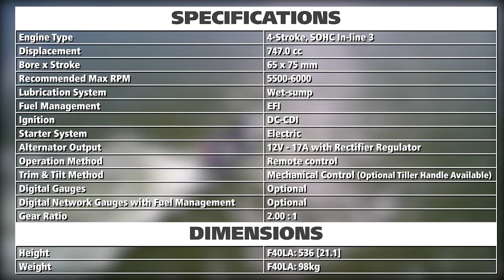Quintrex Busta 420 + Yamaha F40hp boat review | Brisbane Yamaha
This Quintrex Busta is a 3 year old used boat. You might wonder why we are doing a review on a 3 year old used boat? 2 reasons; the first is to show you what kind of condition your Quintrex would be a few years down the track. The second reason is because this Busta has an F40hp 4-Stroke on the back which is going to be the 'norm' soon as 2-strokes are being phased out in 2019.

As you will see this Busta is the same design as the current with the very famous Quintrex Blade Hull. The last owner of this Busta added a few features and additions to the boat such as swivel seats, sounder, switch panels, storage, and more.

The Yamaha F40hp 4-Stroke powers the Busta extremely well, it's very peaky and delivers excellent pushing power. It planes very quickly and achieves a good top end speed. The idle up/down feature is welcomed for trawling, etc.

The Blade Hull gives a soft and dry ride. The water is squirted out sideways. Also this boat is very stable at rest. An overall fantastic boat.

If you want the highest resale possible and your boat to still look brand new after a few years, then call the team at Brisbane Yamaha on 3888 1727 or for more information on the Quintrex Busta 420,